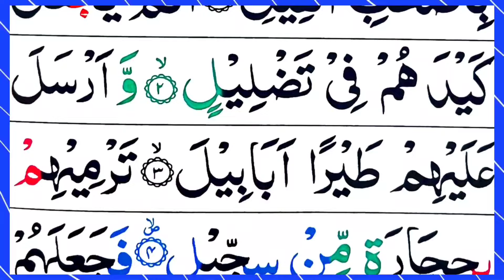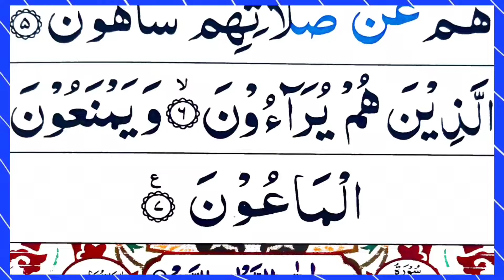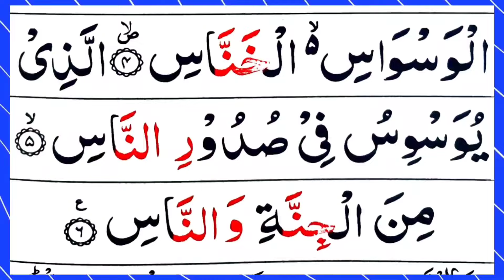last 20 surahs of quran | last twenty surahs | 20 surah | quran pak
In this video: I Recite last 20 surahs of quran | last twenty surahs | last  twenty surahs of quran | 20 surah | quran pak

♡Topics Covered♡
• last 20 surahs of quran mishary
• quran last 20 surah
• last 20 surahs of quran with urdu translation
• last 20 surah of quran
• 20 last surah quran
• last 20 surah of quran with urdu translation
• quran ki last 20 surah
• quran last 20 surah beautiful voice
• quran recitation last 20 surah
• quran tilawat last 20 surah
• quran 30 para last 20 surah
• last 20 surahs of quran shuraim
• last 20 surahs of quran by maryam masud
• last 20 surahs of quran Abdul rahman al ossi
Twenty surahs of quran
Twenty surah with urdu translation
Read Quran with urdu translation
Learn quran at home
Quran identity